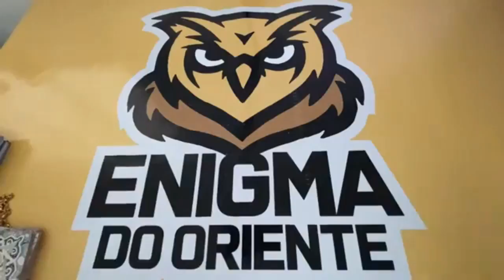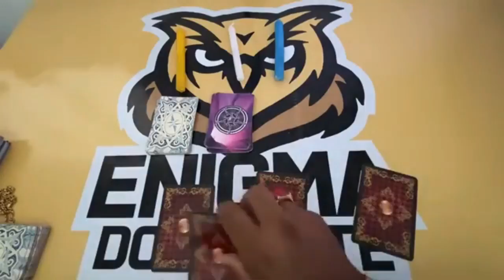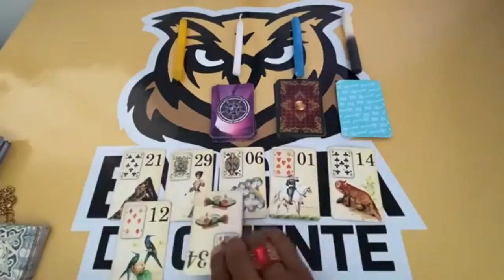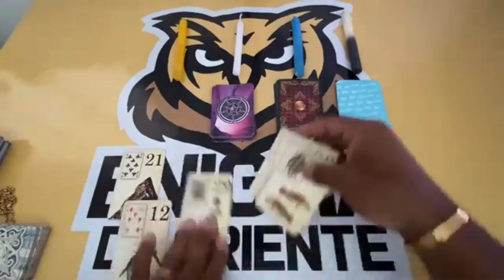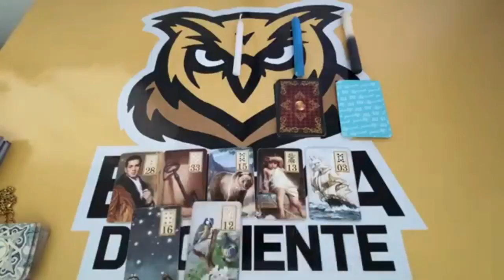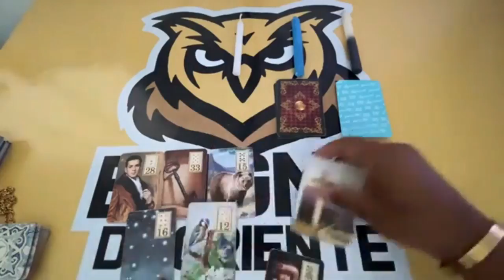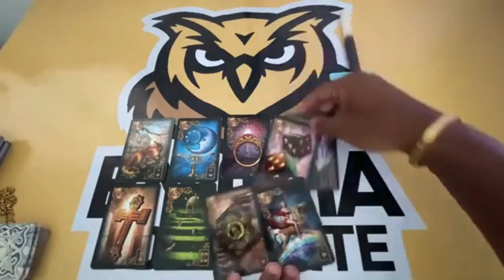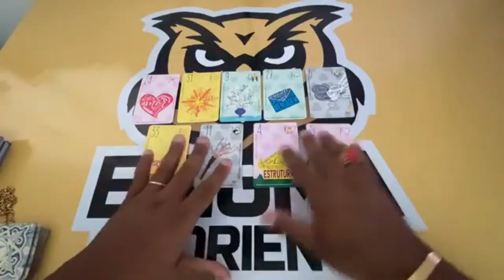ELE HOJE EM RELAÇÃO A VOCÊ! !!💘 [ Tarot Responde ] Tarô [Tarô ] Tarot